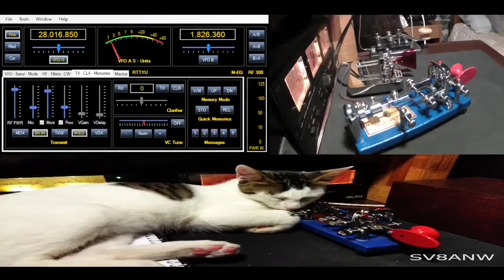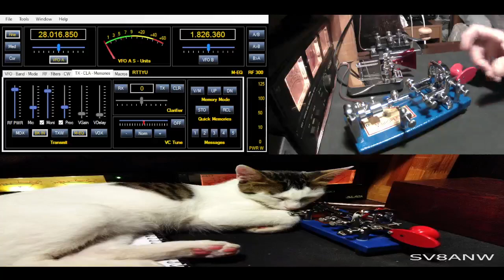EA2AJB QSO with Vibroplex